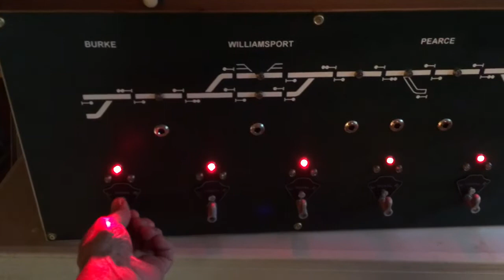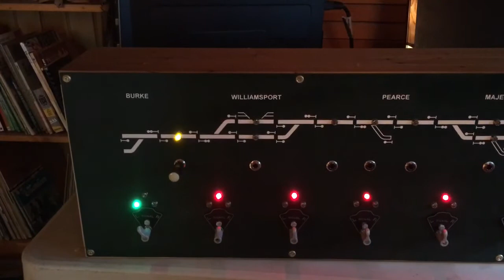CTC panel script overview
In this short video I describe the basics of how my simple CTC panel will work to set signals.  I have the code working for the first two blocks coming out of Burke Yard.